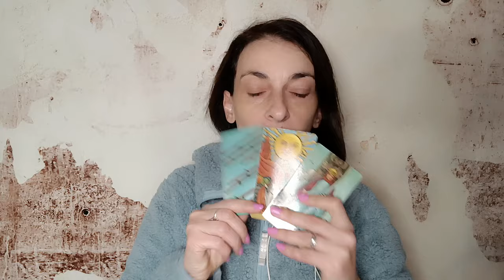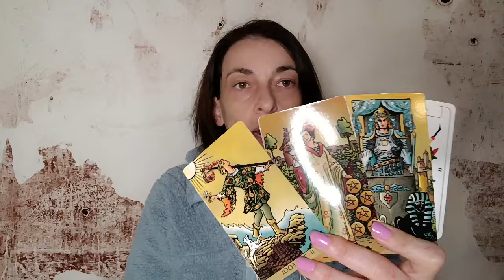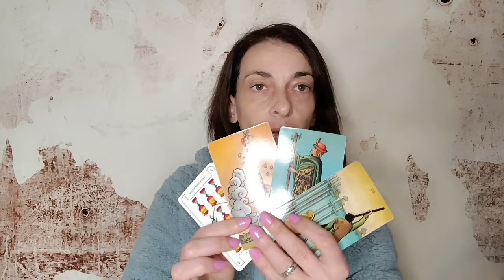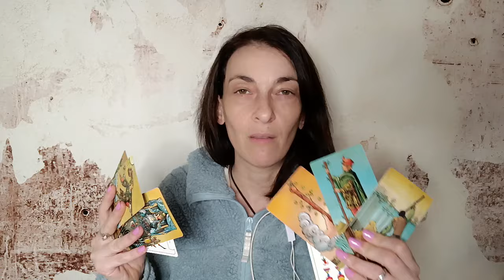L'ambizione ti porta lontano e ti dà ciò che vuoi! 💓🔮 Tarocchi oggi Oracolo giornaliero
✨Se vuoi imparare a leggere i Tarocchi con il Metodo Maya o sei curioso di conoscere la Magia d’amore e i segreti della Telepsichia scrivimi su

✨💰 Per avere info sul prossimo video corso in uscita clicca qui:
“La magia del denaro” Il corso che vi insegnerà tutto ciò che vi serve per attrarre denaro e abbondanza!